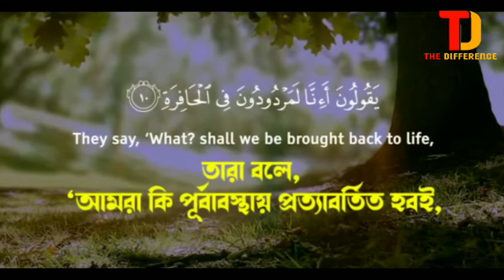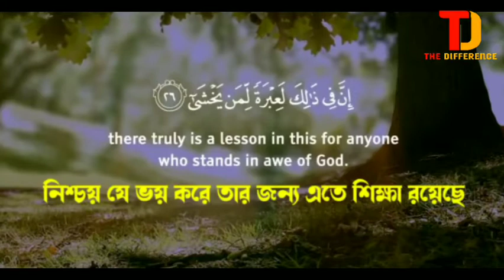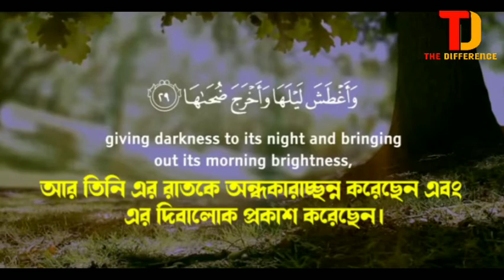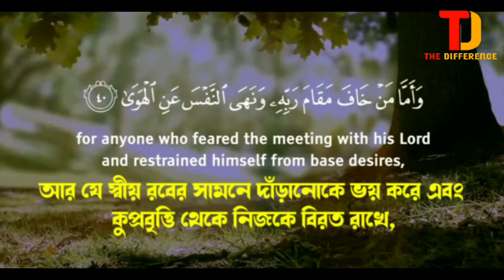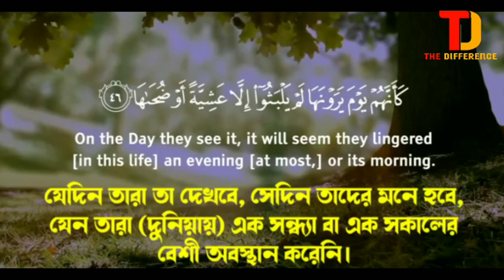সূরা আন নাযিয়াত | surah an naziat | omar hasim al arabi